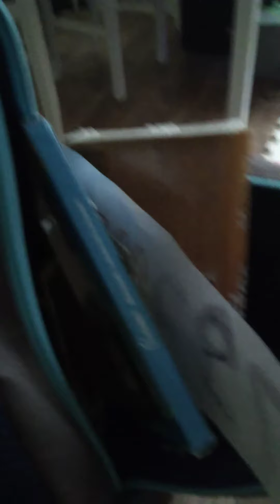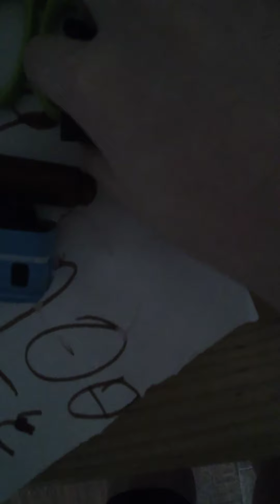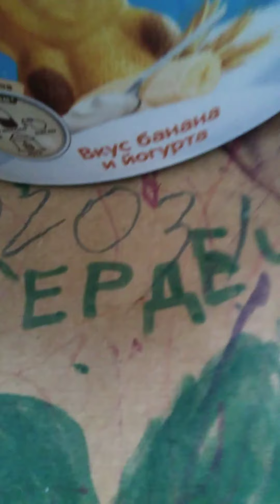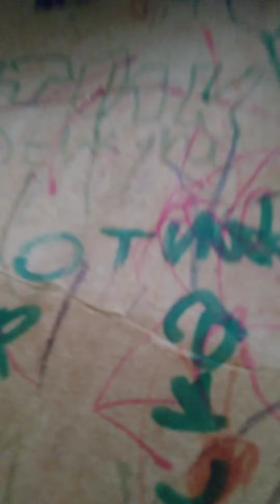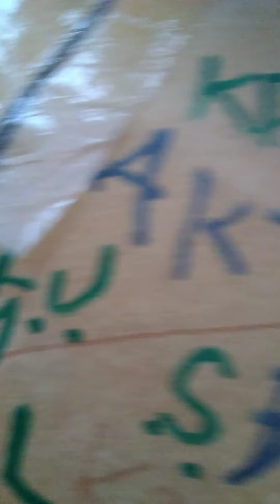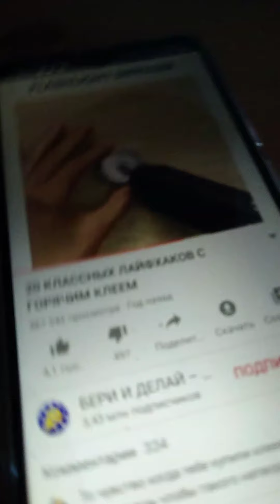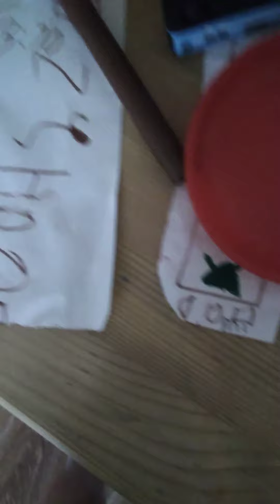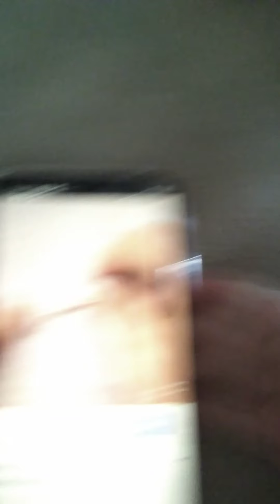23 КЛАССНЫХ ЛАЙФХАКОВ С ГОРЯЧИМ КЛЕЕМ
ЛЁГКИЕ И ПОЛЕЗНЫЕ ИДЕИ С КЛЕЕВЫМ ПИСТОЛЕТОМ